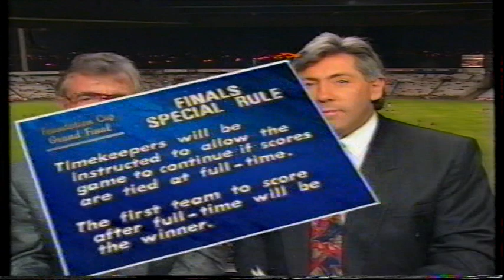1991 Foundation Cup Grand Final South 17.20 122 d Norwood 9.6 60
Contains the entire grand final which was played under lights at Football Park.